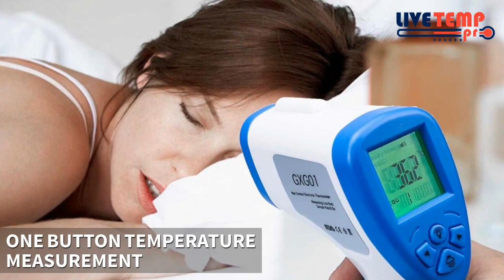Sm Digital Market LiveTemp Pro Easy Reading Medical Grade Forehead Contact Less Infrared Body Thermo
Sm Digital Market The Best LiveTemp Pro Only Thermometer Needed At Home and Everywhere,

Easy Reading Medical Grade Forehead Contact-Less Infrared Body Thermometer,
Contamination Free Infrared Body Thermometer,
Learn Instantly Your Body Temperature,
Fast Scan Time Just 1 Second Per Scan,
Suitable For Everyone, Children and Adults,
No Contraindications To Use Frequently,
The Only Thermometer Needed At Home and Everywhere,